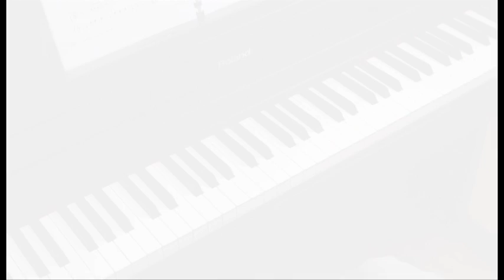VINO GRIEGO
Répertoire de PIANO Vol 1 :  Christophe Astié / Partition arrangée.